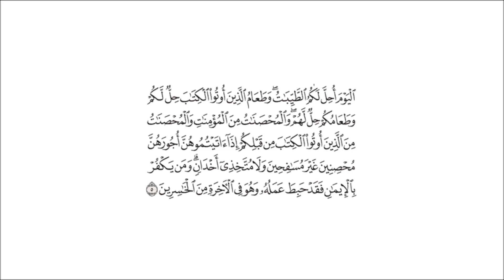تفسير: سورة [المائدة : 5]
التفسير الميسر: ( 5 ) ومن تمام نعمة الله عليكم اليوم -أيها المؤمنون- أن أَحَلَّ لكم الحلال الطيب، وذبائحُ اليهود والنصارى -إن ذكَّوها حَسَبَ شرعهم- حلال لكم وذبائحكم حلال لهم. وأَحَلَّ لكم -أيها المؤمنون- نكاح المحصنات، وهُنَّ الحرائر من النساء المؤمنات، العفيفات عن الزنى، وكذلك نكاحَ الحرائر العفيفات من اليهود والنصارى إذا أعطيتموهُنَّ مهورهن، وكنتم أعِفَّاء غير مرتكبين للزنى، ولا متخذي عشيقات، وأمِنتم من التأثر بدينهن. ومن يجحد شرائع الإيمان فقد بطل عمله، وهو يوم القيامة من الخاسرين.